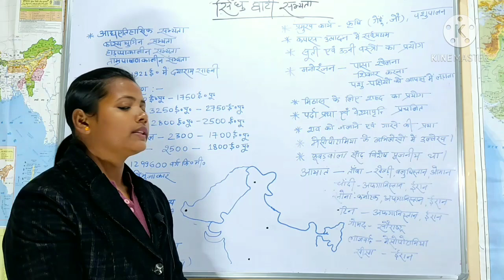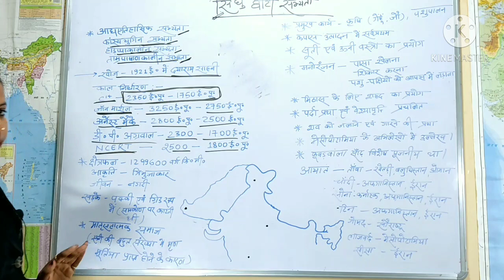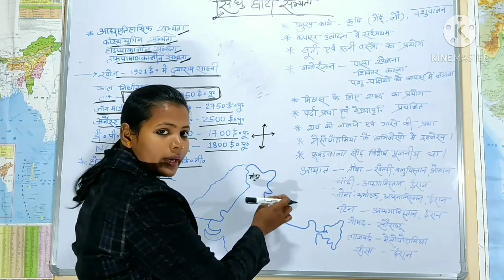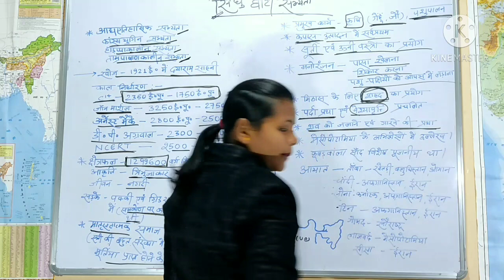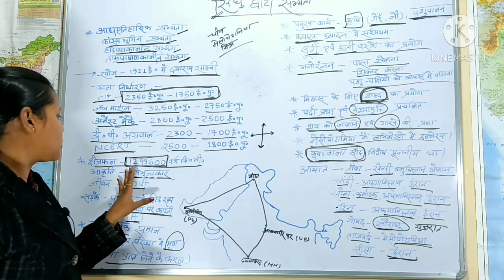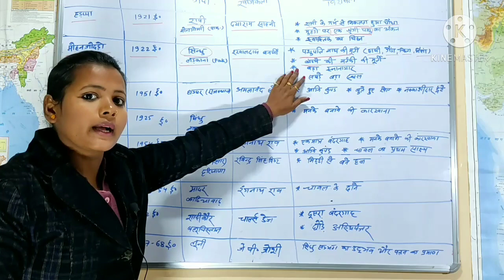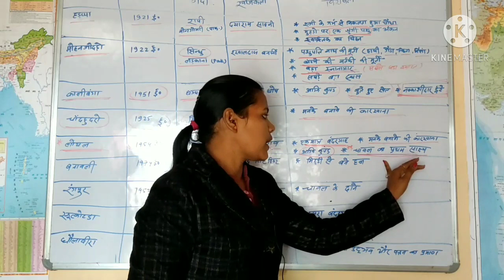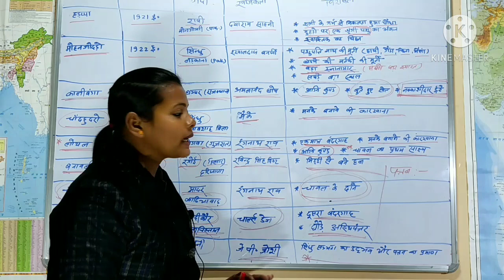भारतीय इतिहास || Indian History ||: सिंधु घाटी सभ्यता|| Indus Valley Civilization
इस वीडियो में सिंधु घाटी सभ्यता से जुड़े उन सभी तथ्यों पर प्रकाश डाला गया है जिनसे जुड़े प्रश्न  प्रतियोगिता परीक्षाओं में पूछे जा सकते हैं। पिछले वीडियो में इतिहास के काल के अनुसार वर्गीकरण किया गया है ।